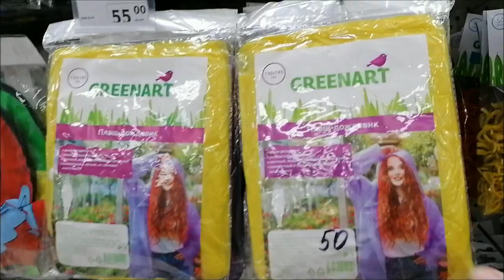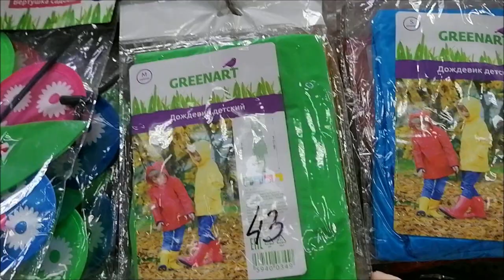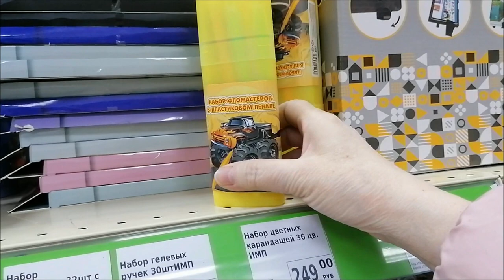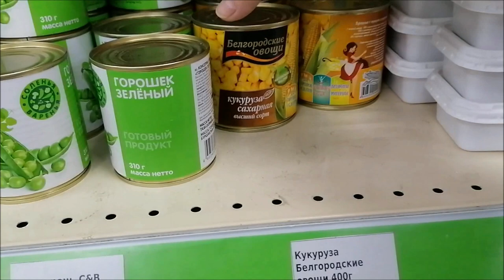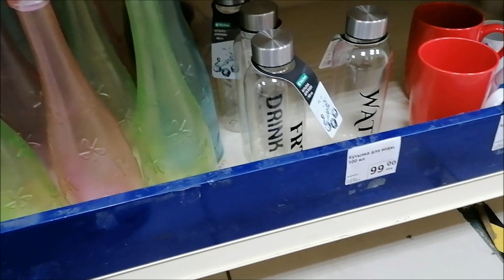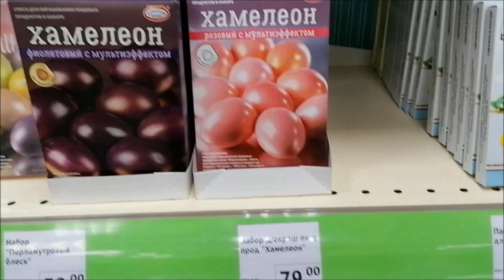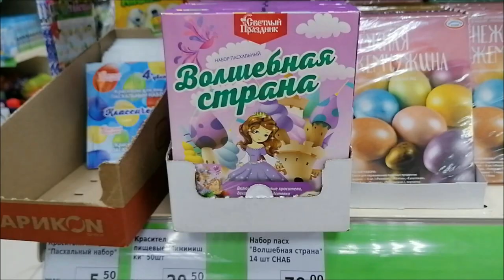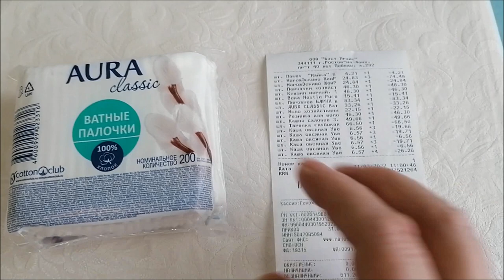Новинки Фикс Прайс апрель/ Обзор полок, покупки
Новинки, Фикс прайс, апрель, обзор, магазин, покупки.